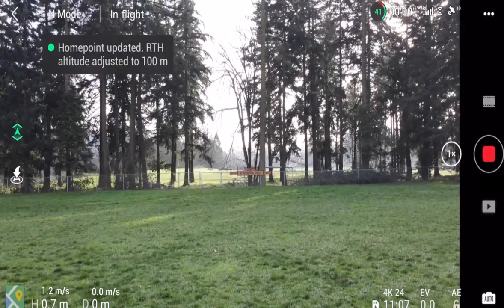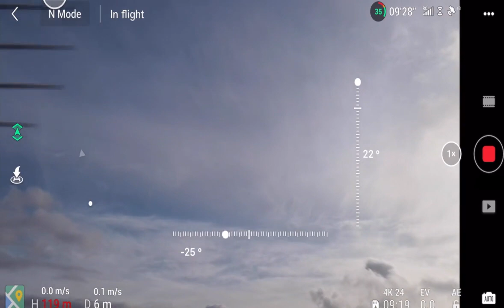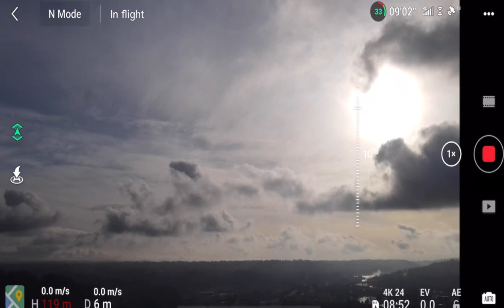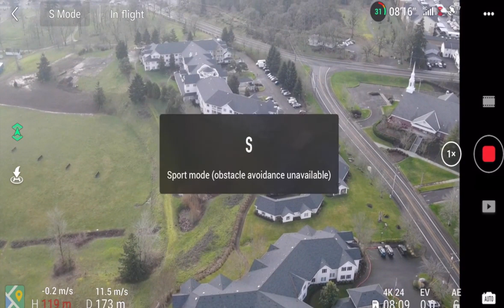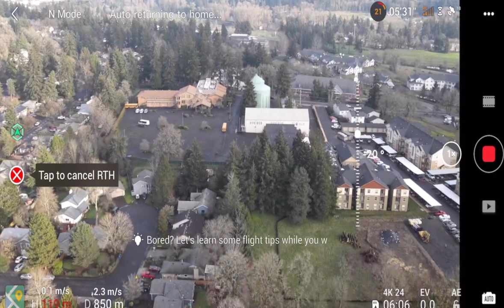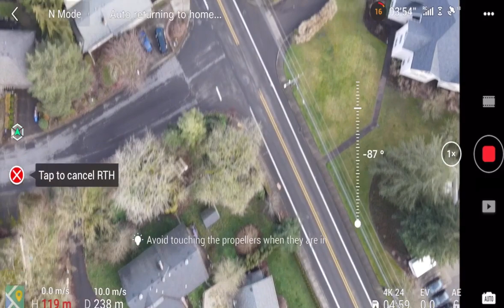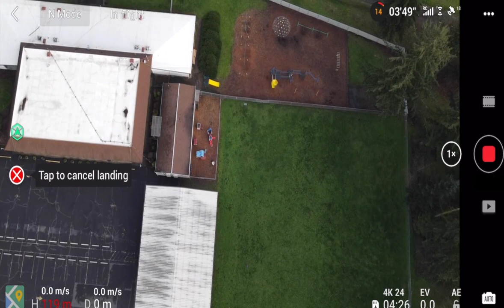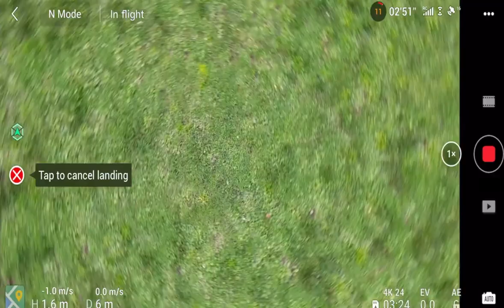This Is Flight Journey In Portland Gladstone, Oregon DJI Mavic Air 2 Aerial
in Gladstone, Oregon  :) enjoy  and show you around a little bit !